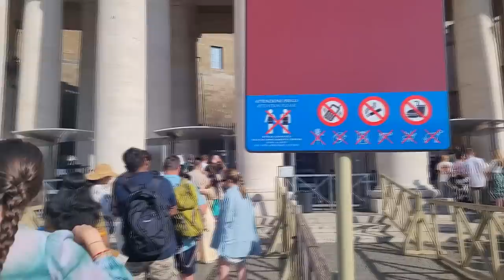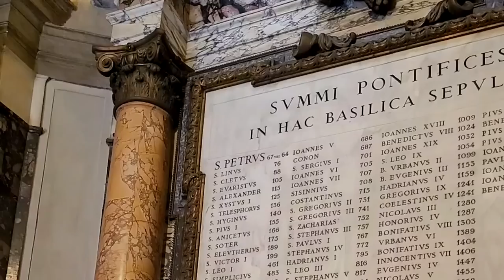St Peters Basilica Rome, Trevi Fountain, Spanish Steps, Pantheon | Flo Chinyere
We went to see the Pope!

🛠 KITCHEN EQUIPMENT:
❤ My Spice Grinder

❤ My Pressure Cooker
Watch the following video about everything you need to know about my pressure cooker for tips

Hi, my channel is about Nigerian food and recipes especially the very classic and traditional Nigerian recipes, Nigerian food shopping, Igbo culture and village vlogs. Whenever i can i show live in Nigeria. Enjoy!